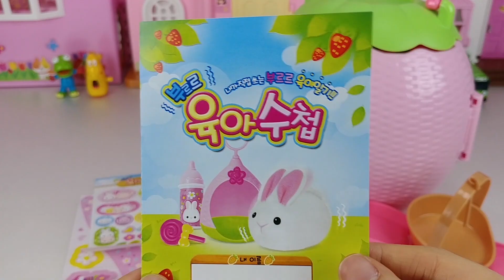부르르 이층집에 아기 토끼가 왔어요! 아기인형과 미미가 돌보아줘요!